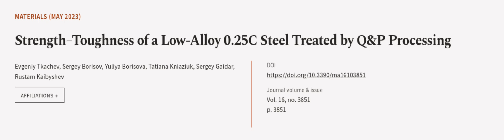Strength–Toughness of a Low-Alloy 0.25C Steel Treated by Q&P Processing | RTCL.TV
### Keywords ###

### Article Attribution ###
Title: Strength–Toughness of a Low-Alloy 0.25C Steel Treated by Q&P Processing
Authors: Evgeniy Tkachev, Sergey Borisov, Yuliya Borisova, Tatiana Kniaziuk, Sergey Gaidar ,and Rustam Kaibyshev

### Video Timestamps ###
0:00:00 - Summary
0:01:11 - Title
0:01:17 - Outro
0:01:22 - End